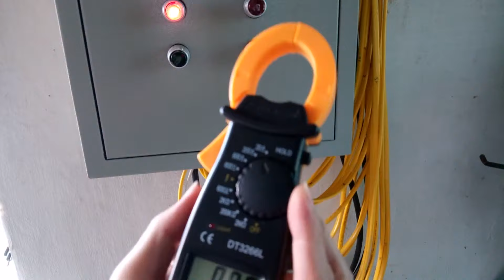Digital Amper Clamp Meter Multimeter Current Clamp Pincers Voltmeter Ammeter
DT-3266L  Digital Amper Clamp Meter Multimeter Current Clamp Pincers Voltmeter Ammeter 600A AC/DC Ohm Current Voltage Tester

Display: 3.5 digital LCD with a MAX reading of 1999, Auto polarity display
Measure method: double integral A/D switch implement
Sampling speed: 2 times per second
Over-load indication: "1" is displayed
operating Environment: 0~40 Celsius degree, at 80%RH
Storage Environment: -10~50 Celsius degree, at 85%RH
Power: 2 size AAA batteries (Not include)
Low battery indication: support
DC voltage: 600V [± (0.8% + 3 dgt)]
AC voltage: 600V [± (1.2% + 5 dgt)]
AC current: 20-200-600A [± (2% + 5dgt)]
- Resistance: 2K-200K-2MΩ [± (1.0% + 3dgt)]